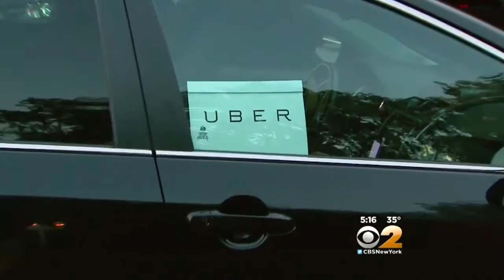Critics Take Aim At De Blasio